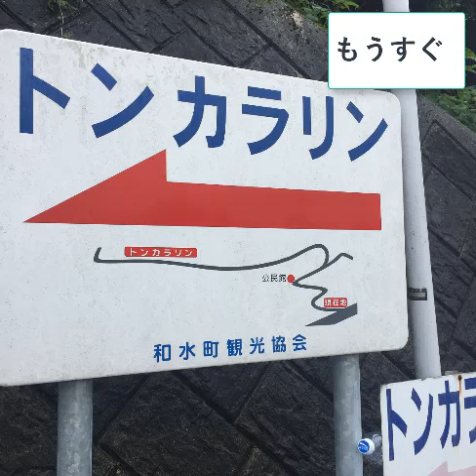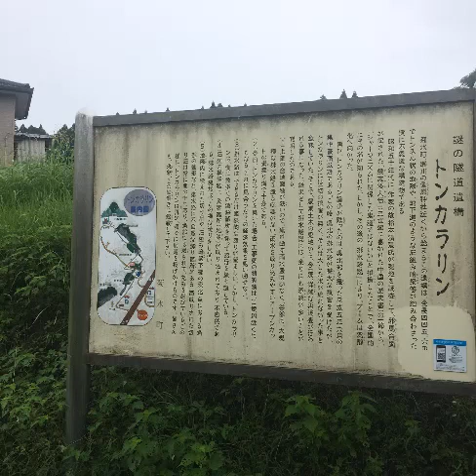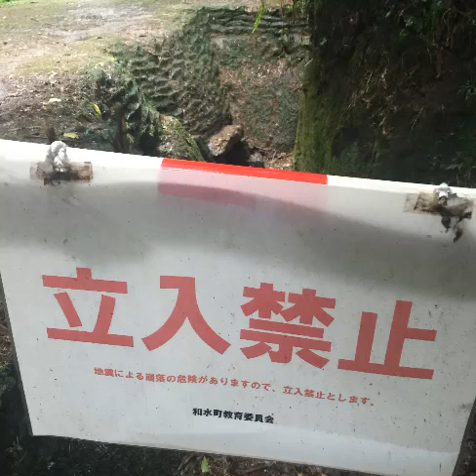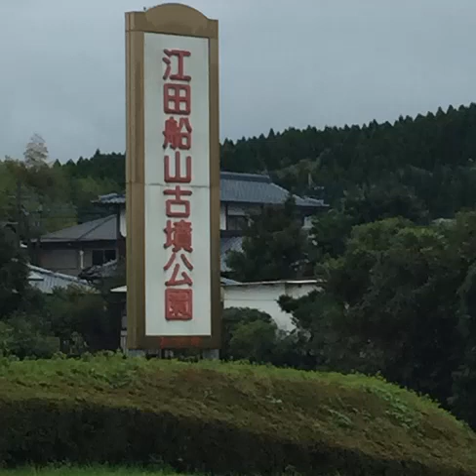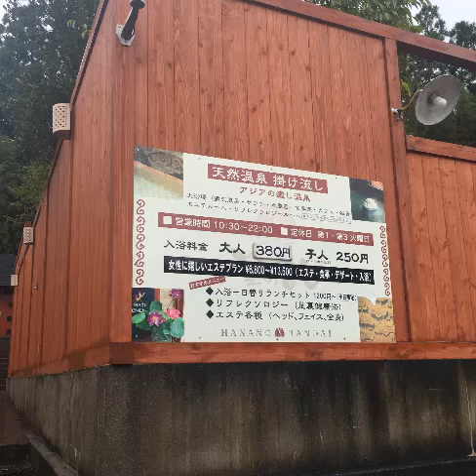九州旅行6 トンカラリン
トンカラリンは、
熊本県和水町にある
隧道(トンネル)型遺構

江田船山古墳がある清原台地にあり、
全長は４６４.６ｍ、
自然の地隙や人工の石組暗渠がある。

トンカラリンの名は、
穴に石を投げ込むと
「とんからりん」
という音が聞こえることから。

石積みが布石積みという日本では珍しく、
エジプトのピラミッドと同じ工法。

設備屋の適当田舎暮らし